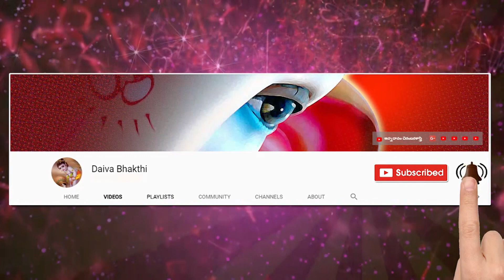How to perform koti rama japam || Ghaadiyaram satyanarayana murthy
How to perform koti rama japam || Ghaadiyaram satyanarayana murthy  @Daiva Bhakthi

Sanskrit lessons

  Thanking you

నేను బాగుండాలి !
మేము బాగుండాలి !
అందరూ బాగుండాలి !
జై గోమాత ||
జై భరతమాత ||
జై శ్రీరామ్ ||